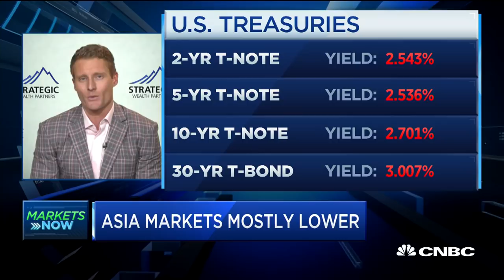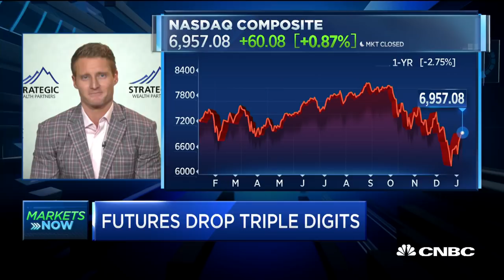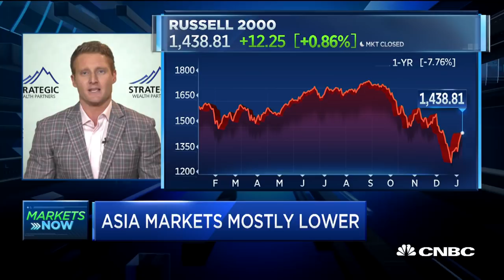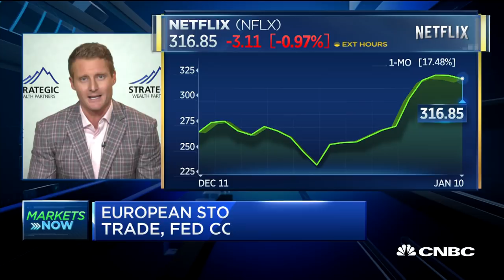Mark Tepper talks about market outlooks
Mark Tepper, Strategic Wealth Partners Founder, President & CEO, discusses the current market situation, the Fed, and reasons to invest in stocks like Netflix.